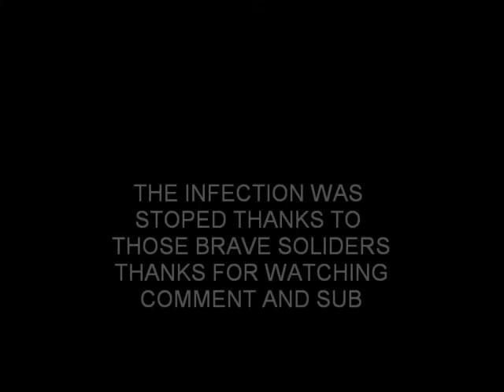arma 2-zombie outbreak in iraq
zombies music from black hawk down You gotta love Arma 2 and how much you can customize the game in this video i play with the undead mod and light of allot of zombies and conduct some operations with some AI great classic enjoy!]